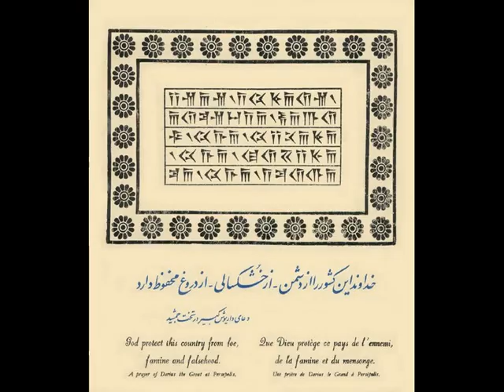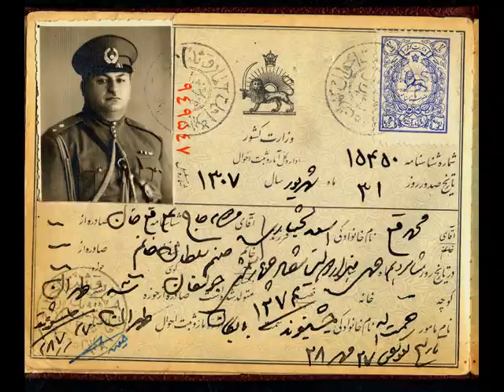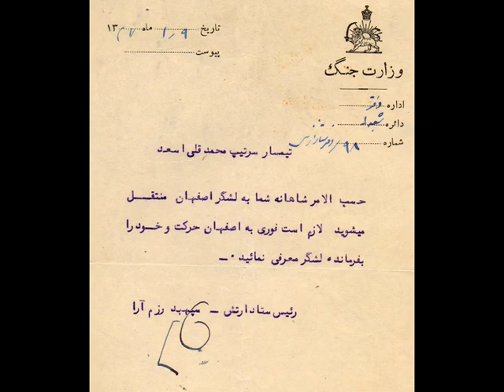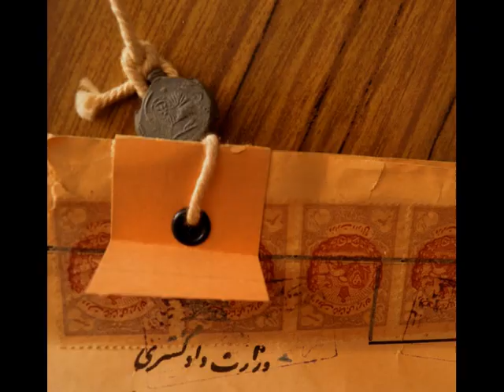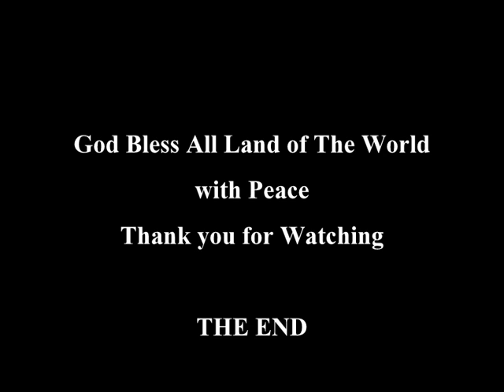SARDAR ASSAD BAKHTIYARI سردار اسعد بختیاری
The History of Persia Just For Sardar Assad Man of Honor This Land God Bless Hem and God Bless All The Land I hope enjoy and like it

 سردار اسعد بختیاری